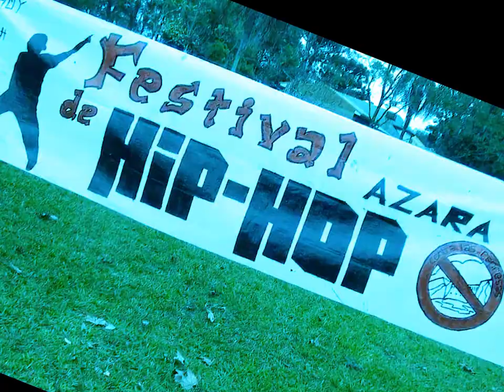Azara Hip Hop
Festival de Hip Hop en Azara, Misiones 2013. Junio de 2013. Con el lema NO A LAS REPRESAS, Andres Alvez, El Hoy junto a Nash y un grupo de hip hoperos de Concepcion, armaron el festival en contra de las represas.No a Garabi, No a Corpus, NO A LAS REPRESAS.